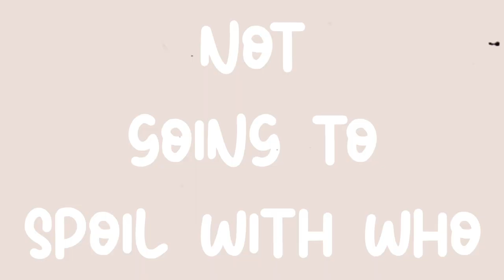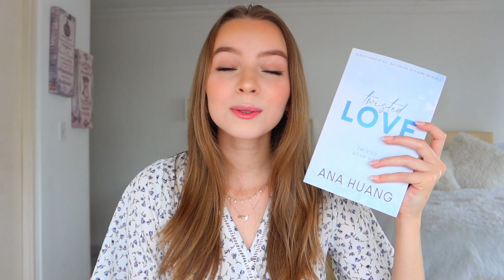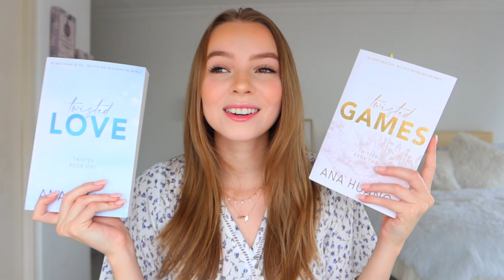Grumpy/Sunshine Romance Book Recommendations ♡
OPEN ME♡ ➡️ Grumpy/Sunshine Romance Book Recommendations ♡

What is this video about? -  Grumpy/Sunshine Romance Book Recommendations ♡